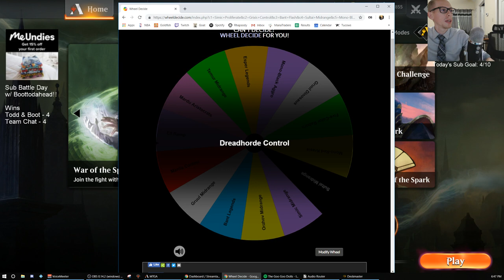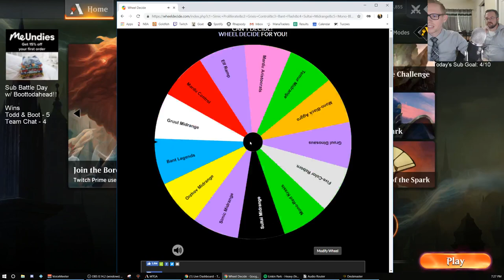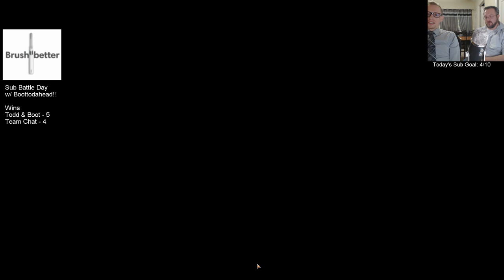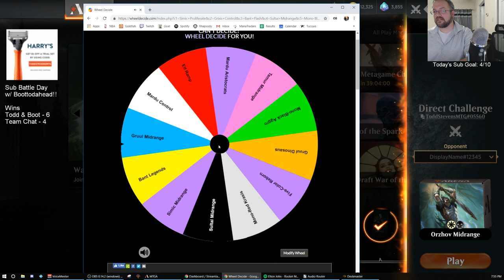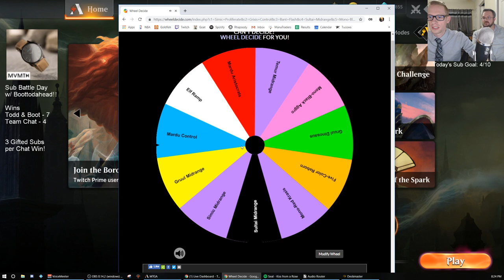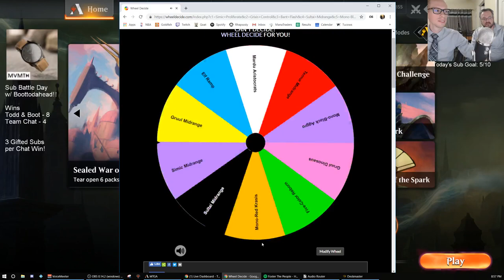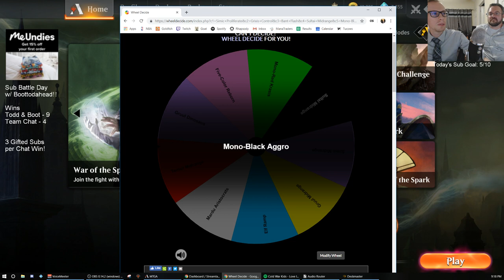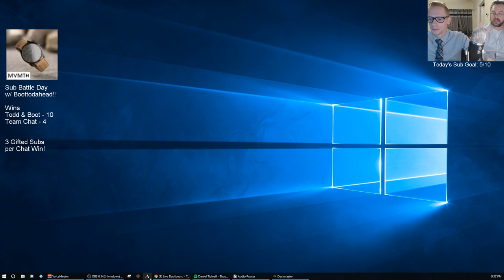Sub Battle Stream part 3! 5/4/19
This is a special stream where I play against subscribers all day, joined by guest David Jones.